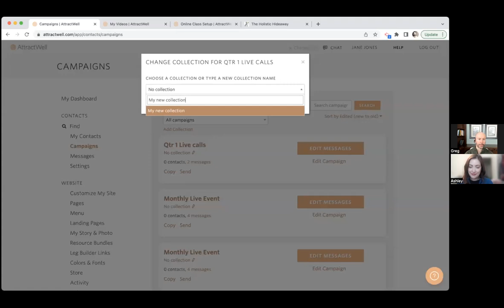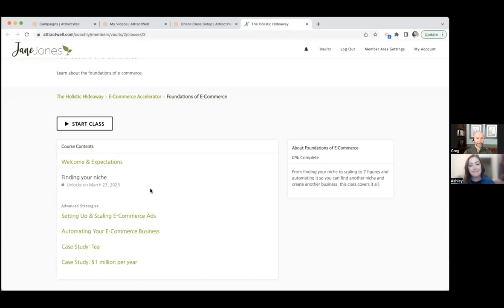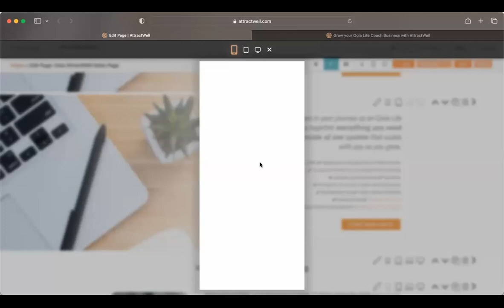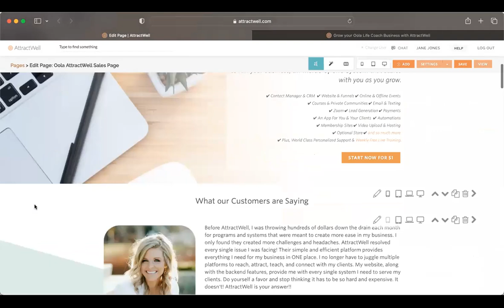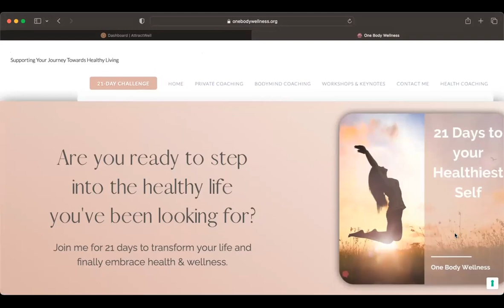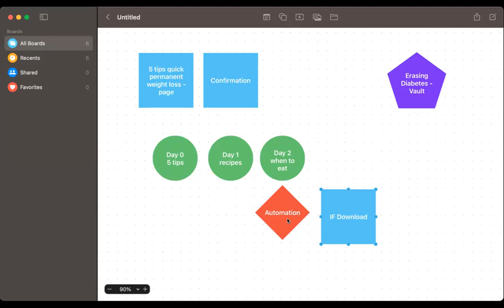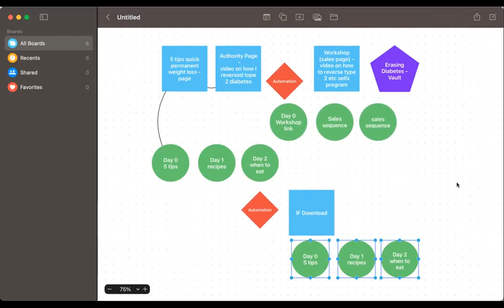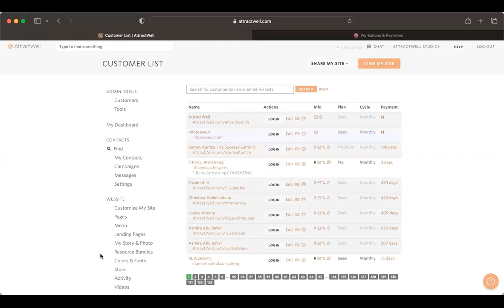How to make page designs look great on mobile | AttractWell Office Hours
Welcome to another session of AttractWell Office Hours!

In this training (first ~30m) we walked through tips to help you optimize your page designs on all devices using the page editor in AttractWell.